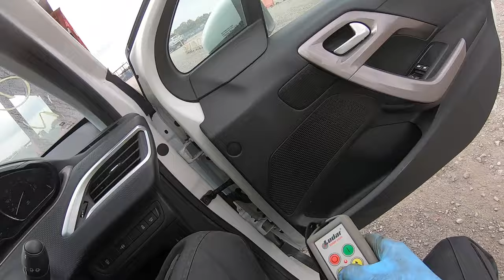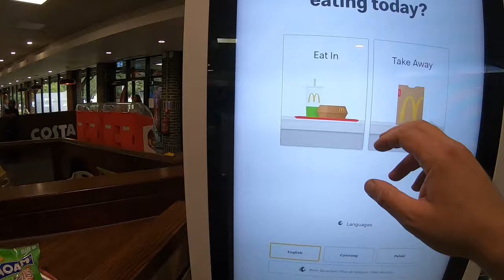"Epic Salvage Trip: Copart Sandwich Pickups & M25 Madness | KevTee's Scrap Car Adventures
Join me, KevTee, on another exciting episode of 'Scrap Car Adventures' as I embark on an early morning salvage run. Starting from our yard in Poole, I head to Copart Sandwich to collect 4 insurance writeoff vehicles. The journey doesn't end there! We'll navigate the bustling M25 for a special collection in Redhill before making our way back to Poole. Witness the behind-the-scenes of vehicle recycling and the importance of sustainability with Charles Trent, one of the country's leading vehicle recyclers.

Want to become part of the channel and help save a scrapper, hit the link to find out more.